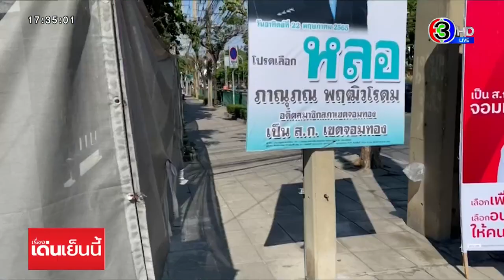ป้ายหาเสียง ผู้ว่าฯ กทม. พรึบทั่วกรุง โซเชียลบ่นระงม ไม่เหลือทางให้เดิน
ความเคลื่อนไหว การเลือกตั้งผู้ว่าราชการกรุงเทพมหานคร วันที่ 31 มี.ค.นี้ จะมีการรับสมัคร ผู้ว่าฯกทม.เป็นวันแรก และจะรับสมัคร ไปจนถึง วันที่ 4 เม.ย. ล่าสุดบรรยากาศ ตามถนนหนทางต่างๆ บรรดาว่าที่ผู้สมัคร ติดป้ายหาเสียงกันพรึบ ทั่วกรุงแล้ว

บรรยากาศตามท้องถนนในกรุงเทพมหานคร ตอนนี้ 2ข้างทาง แน่นไปด้วยป้ายหาเสียงของว่าที่ผู้สมัคร มีทั้งป้ายว่าที่ผู้สมัคร ส.ก. และ ผู้ว่าฯ กทม. หลายคนมองว่าเป็นบรรยากาศในรอบ 9 ปี หลังห่างหายการเลือกตั้งไปนาน พอกลับมาเลือกทีนึงก็ต้องจัดใหญ่จัดเต็ม

ป้ายหาเสียงของ พล.ต.อ.อัศวิน ขวัญเมือง มีการติดแน่นเรียงกันเป็นตับ เช่นเดียวกับผู้สมัครรายอื่นๆ ติดป้ายกันทั่วเมือง ตามเสาไฟ ตามทางเท้า หรือตามต้นไม้ต่างๆ บางคนติดบริเวณเกาะกลางถนนด้วย หรือ แม้กระทั้งแยกไฟแดง คือแย่งพื้นที่เด่นๆ กันสุดๆ

แต่ล่าสุดหลายคนเริ่มมีเสียงบ่น คือมีการเลือกตั้งกี่ครั้งๆก็จะพูดถึงเรื่องนี้ทุกรอบ อย่างในโซเชียลวันนี้วิจารณ์กันหนักเลย ว่า บางป้ายหาเสียงบดบังทัศนวิสัย กระทบกับคนที่สัญจรไปมา และคน ที่จะใช้รถสาธารณะ บางคนบอกว่าถ้ายืนรอรถเมล์อยู่บนฟุตบาทก็จะมองไม่เห็นว่ารถจะมาถึงหรือยัง ทำให้ต้องลงไปยืนรอกันบนถนนแทน ซึ่งอันตรายมาก

หรือบางป้ายที่ติดเรียงกันเป็นตับๆ ความเห็นในโซเชียลก็มองว่าแบบนี้กลางคืนอันตราย เพราะจะกลายเป็นมุมอับ ยิ่งเป็นตอนกลางคืนอาจจะไม่ปลอดภัย กับคนที่เดินไปเดินมา ขโมยขโจรอาจจะฉวยโอกาส ฉกชิงวิ่งราวได้

ล่าสุด พล.ต.อ.อัศวิน ขวัญเมือง มีการโพสต์ในเฟซบุ๊ก บอกว่า วันนี้เป็นวันแรกที่เริ่มติดป้ายหาเสียง เรามีแนวทางในการติดป้ายว่า ห้ามกระทบทัศนวิสัยการจราจร หรือกีดขวางทางเท้าเด็ดขาด บางส่วนที่ติดผิดพลาดเราจะดำเนินการแก้ไขให้เร็วที่สุดเพื่อไม่ให้เกิดปัญหาอีก หรือถ้าใครพบเห็นป้าย มีปัญหาสามารถแจ้งพิกัดมาได้